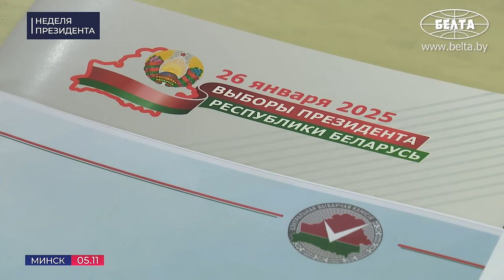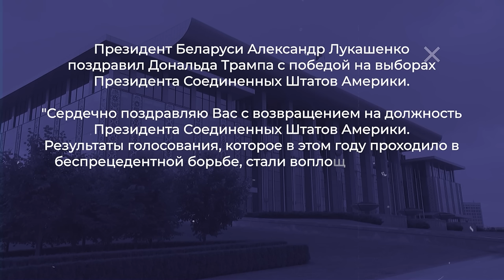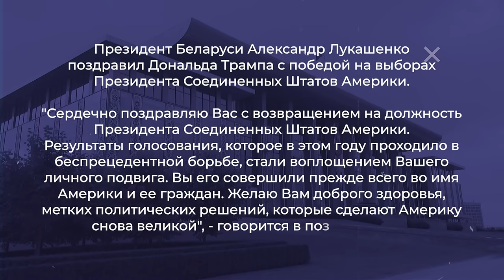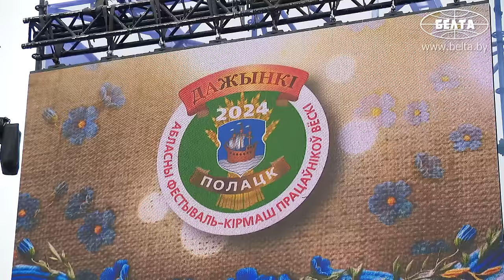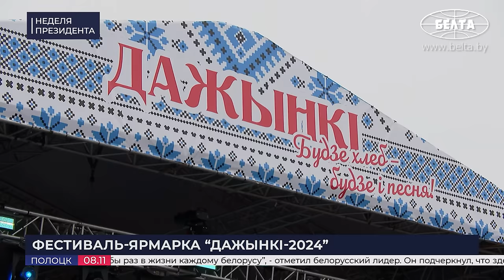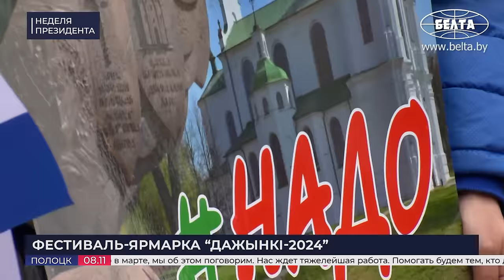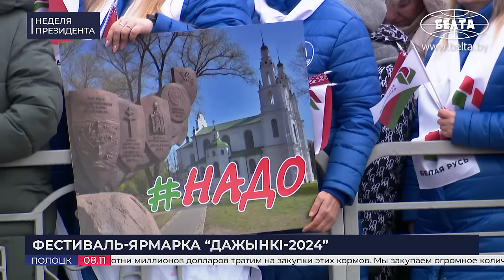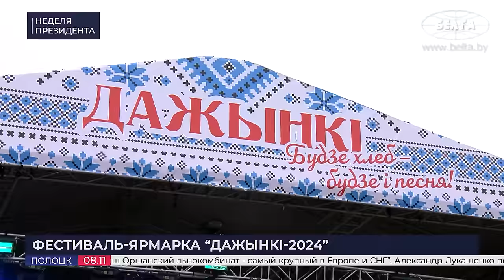Лукашенко: Мисс Беларусь ты, не Мисс – будешь рубить всё равно! / Про победу Трампа и село | ГЛАВНОЕ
Трамп сможет прекратить войну в Украине? Что Лукашенко обещал передать Си Цзиньпину? Кого Президент научил колоть дрова 7 ноября? Какой главный критерий к кадрам назвал Президент? Чем "заразили" Лукашенко во время открытия нового бассейна? Обо всём этом и не только смотрите в новом выпуске проекта "Неделя Президента"!

00:00 Интро;
00:19 ПРИНЯТИЕ КАДРОВЫХ РЕШЕНИЙ | 4 ноября, 2024
00:30 "Не начинай забор городить!" Кто возглавил "Беларуськалий" и "Белнефтехим"?
02:41 "Ты понимаешь, что там нелегко будет?"
04:39 Лукашенко поручил СНИЗИТЬ добычу калия?
06:07 Что говорил Президент по "Белнефтехиму"?
09:41 За какую цену будут продавать удобрения "своим" аграриям?
12:12 Что будет с Головатым?
13:29 КОММЕНТАРИЙ ПО ТЕМЕ | Чем будет заниматься "Беларуськалий"?
15:34 КОММЕНТАРИЙ ПО ТЕМЕ | "Заняться внутренним рынком!"
16:53 ДОКЛАД О НЕКОТОРЫХ ВОПРОСАХ ОБЕСПЕЧЕНИЯ СИСТЕМЫ МИД | 4 ноября, 2024
17:41 "С неба не упадут нормальные люди!" // Про бережное отношение и назначения "под себя";
19:54 Про бешеные санкции и суть нашей дипломатии;
23:29 "Вот он свой, удобный, а потом не знаешь, что с ним делать!"
25:46 КОММЕНТАРИЙ ПО ТЕМЕ | В чём был главный посыл Лукашенко для МИД?
30:16 ВСТРЕЧА С ГУБЕРНАТОРОМ ТУЛЬСКОЙ ОБЛАСТИ РОССИИ ДМИТРИЕМ МИЛЯЕВЫМ | 5 ноября, 2024
32:52 Лукашенко назвал 6 направлений для сотрудничества с Тульской областью!
37:12 "Если договариваемся – свои обязательства выполняем!"
39:38 КОММЕНТАРИЙ ПО ТЕМЕ | "34 предприятия! Большая бизнес-миссия!"
40:46 СОВЕЩАНИЕ ПО ВОПРОСАМ ПРОВЕДЕНИЯ ВЫБОРОВ 2025 ГОДА | 5 ноября, 2024
41:17 "Сделать так, чтобы комар носа не подточил!" // Про провокации;
44:20 От чего Лукашенко пытается уберечь общество?
45:49 "Власть растопыренными руками не держат!" // Про выводы 2020-го;
46:34 КОММЕНТАРИЙ ПО ТЕМЕ | ЦИК про процедуру регистрации кандидатов в президенты, сбор подписей и наблюдателей;
52:29 УЧАСТИЕ В ЦЕРЕМОНИИ ТОРЖЕСТВЕННОГО ОТКРЫТИЯ В МИНСКЕ БАССЕЙНА МЕЖДУНАРОДНОГО СТАНДАРТА | 6 ноября, 2024
52:42 "Ну что, поплывём?"
53:40 Про Китай, победившего Трампа и социальную справедливость;
58:18 "Скажу вам как спортсмен!" // Про физподготовку, россиян, исключения и деньги для спортсменов;
1:01:27 "Там никто не обсуждает! Идут и делают!" // Про Китай;
1:03:24 Посол Китая в Беларуси поздравил белорусов с завершением строительства бассейна!
1:06:19 Кому Лукашенко отдал символический ключ от нового объекта?
1:08:21 Прокопенко: Александр Григорьевич, вы – самый спортивный Президент!
1:10:58 Лукашенко осматривает бассейн! // "Если уж строить, то, давайте, мирового уровня!"
1:13:05 "Когда будут медали?" // Лукашенко общается со спортсменами и тренерами!
1:16:32 "Цыплята, как вы? Будущие чемпионы?"
1:17:20 "Твой брат родной? Похожи!"
1:19:08 "Я теперь тоже буду плавать терпеливо!"
1:19:30 "Ты думал, что я забыл!" Что Кухарев "задолжал" Лукашенко?
1:20:31 ПОЗДРАВЛЕНИЕ ДОНАЛЬДУ ТРАМПУ С ПОБЕДОЙ НА ВЫБОРАХ ПРЕЗИДЕНТА СОЕДИНЁННЫХ ШТАТОВ АМЕРИКИ | 6 ноября, 2024
1:21:11 ПОСЕЩЕНИЕ III ЧЕМПИОНАТА ПО КОЛКЕ ДРОВ СРЕДИ СМИ | 7 ноября, 2024
1:21:53 "Девчонки, сейчас будем рубить дрова!"
1:22:54 "Из дома привёз все топоры, которыми я рублю!" // Лукашенко провёл мастер-класс по колке дров!
1:26:44 "Есть у меня ученики! Семёнович, на!" // Кто колол дрова вместе с Лукашенко?
1:28:24 "Теперь вы поняли, что у меня не забалуешь?"
1:31:36 "Кто хочет попробовать?" Лукашенко учит рубить дрова гостей чемпионата!
1:35:38 Сын Лукашенко помог китайской команде! // День рождения у китайского агентства "Синьхуа"!
1:37:00 "Я вообще сегодня о политике не думаю!"
1:38:40 "Трамп победил! Хотя я просто предугадал!" // К чему ещё не созрела Америка?
1:40:46 "Не надо делать глупых заявлений!" Про обещания Трампа, Украину и Китай;
1:43:07 "Да мне глубоко наплевать, кто там, в Америке, победил!"
1:44:58 "Не Китай может стать главным соперником для Америки, а европейцы!"
1:47:01 РАБОЧАЯ ПОЕЗДКА В ВИТЕБСКУЮ ОБЛАСТЬ | 8 НОЯБРЯ, 2024
1:47:37 "Не ищите, что вы хорошо сделали!" Лукашенко жёстко предупредил чиновников!
1:53:00 ТОРЖЕСТВЕННАЯ ЦЕРЕМОНИЯ ЧЕСТВОВАНИЯ АГРАРИЕВ НА ОБЛАСТНОМ ФЕСТИВАЛЕ "ДАЖИНКI-2024 В ПОЛОЦКЕ" | 8 ноября, 2024
1:53:46 "Наш фронт – это экономика!" // Про древний Полоцк и испытания на прочность;
1:59:59 "Не могу представить, что Витебщина будет каким-то голым, унылым краем!"
2:02:40 "Мы сотни миллионов долларов тратим на закупки этих кормов!" // Про контрастные показатели;
2:06:24 "Я не забыл ваших обещаний!" // Про электоральные «скидки» и то, что Лукашенко предрекал 20 лет назад;
2:11:39 "У нас нет глупых людей!" // Про молодёжь на селе, целевиков, демографию и экологию;
2:17:41 "ЭТО и цель моего визита к вам!"
2:20:47 Награждение лучших аграриев Витебской области! // "В нашей стране с большим уважением относятся к человеку труда!"
2:24:01 Лукашенко вручили меч Всеслава Чародея и каравай 2024 года!
2:28:13 "Идти всегда, уважаемые друзья, надо от земли!"
2:30:27 "Полоцк за вас!"